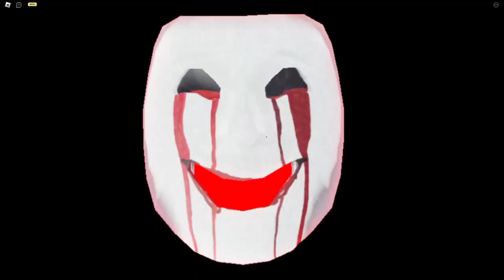THE CINEMA EXPERIENCE (ROBLOX)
▬▬▬▬▬▬▬▬▬▬▬ஜ۩۞۩ஜ▬▬▬▬▬▬▬▬▬▬▬
 ▓▓▓▓▓▒▒▒░░░ PLEASE READ THIS ░░░▒▒▒▓▓▓▓▓
▬▬▬▬▬▬▬▬▬▬▬ஜ۩۞۩ஜ▬▬▬▬▬▬▬▬▬▬▬
... guess i gotta go to a new job now...